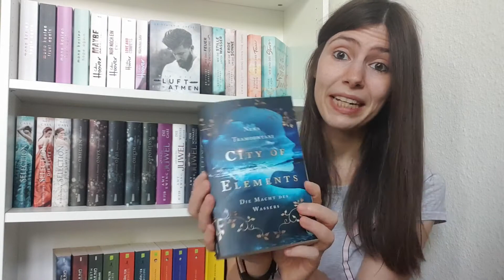Book Birthday - 20. Juli 2020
Heute am 20. Juli 2020 haben wieder einige Bücher Geburtstag und ich sage euch, welche Bücher ab sofort bei euch einziehen können :-)
Viel Spaß beim Anschauen! Alles Liebe, eure Nadja